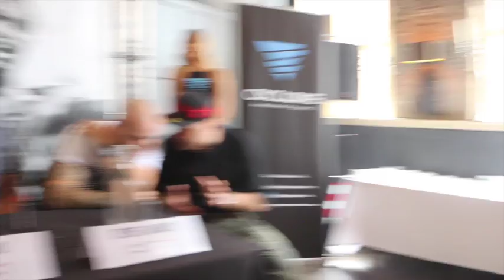WOW! - MAN IN CROWD OFFERS OHARA DAVIES OUT IN MIDDLE OF PRESS CONFERENCE